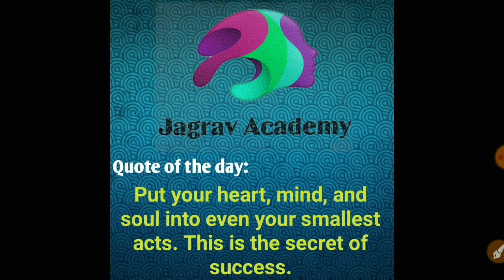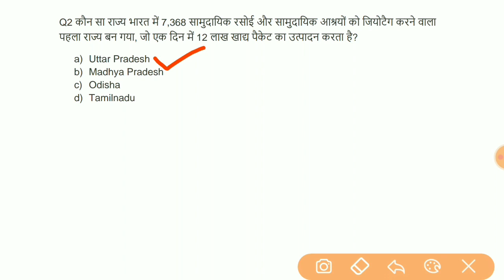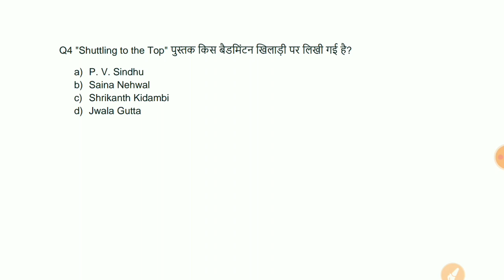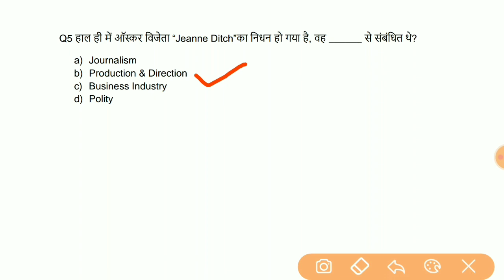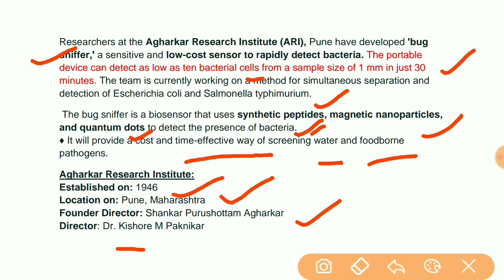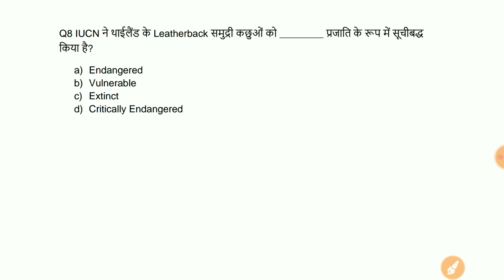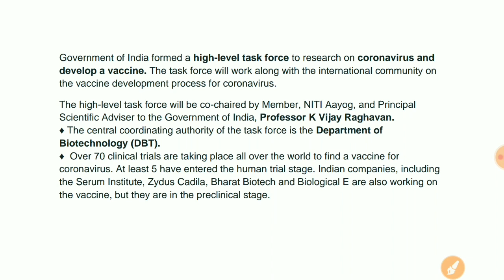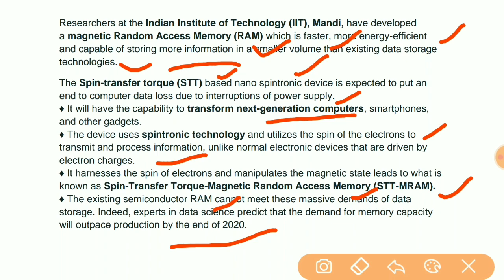Top Ten Current Affairs 21 April 2020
This video helpful to score good in various competitive exams as well as state level exams and entrance exams.
up gk
up bed current affairs
excellent gk for cgl exams
gk for group d exams